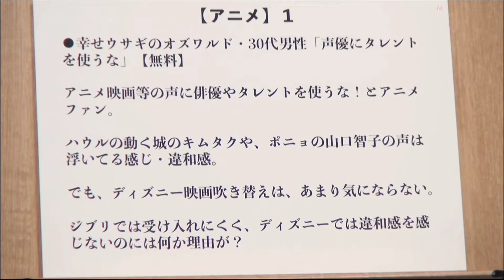声優を目指す人へ『リップシンク』アニメ アナ雪で解説 岡田斗司夫【切り抜き】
声優を目指す人へ『リップシンク』アニメ　アナ雪で解説　岡田斗司夫【切り抜き】岡田斗司夫